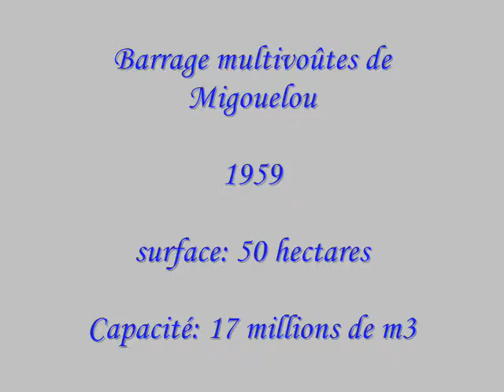Val d'Azun - lac de Migouelou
Balade assez difficile pour découvrir un magnifique lac  et son barrage multivoûtes .
En prime nous avons pu voir à l'oeuvre des ouvriers nettoyant la montagne avec l'aide d'un hélicoptère   Bravo !
 Espérons que les touristes auront à coeur de la laisser propre!